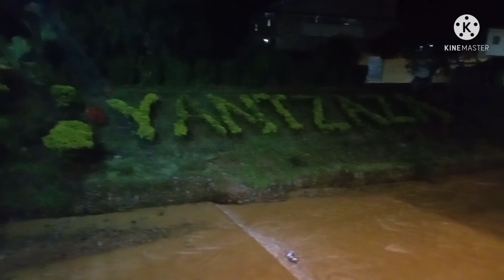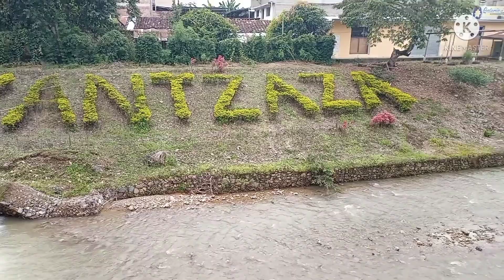VISITANDO EL MALECÓN DE YANTZAZA ZAMORA CHINCHIPE ECUADOR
Hola mis amigos seguidores de mi canal de turismo
VAMOS DE TURISMO CON ANGELA Y EDUARDO
Hoy les traigo otro vídeo más de turismo  de paseo por YANTZAZA ECUADOR..
Esta vez visitamos el MALECÓN DE YANTZAZA ZAMORA CHINCHIPE ECUADOR..Muy bonito lugar para pasar un fin de semana agradable..espero les guste el contenido que se a venido subiendo a mi canal..